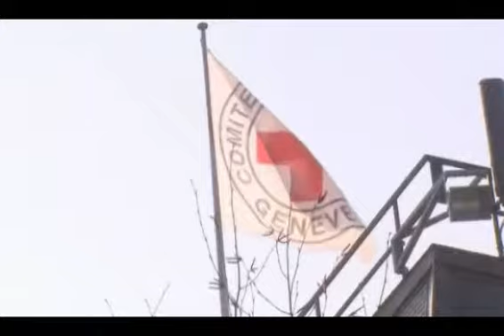Suriye'ye insani yardım koridoru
Suriye'de iki Batılı gazetecinin öldürülmesi, ordunun ablukası altındaki kentlere insanı yardım ulaştırılması çabalarını yoğunlaştırdı.

şam,dera,humus,suriye,wolfowitz